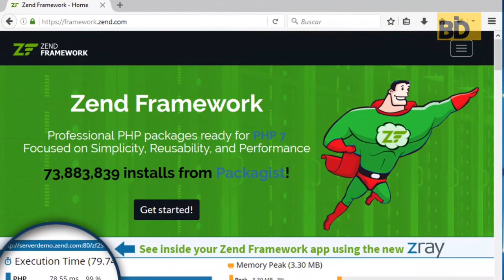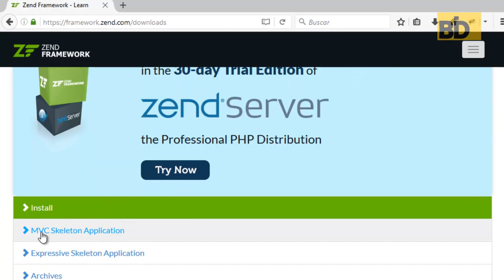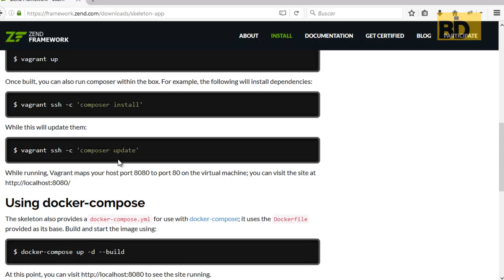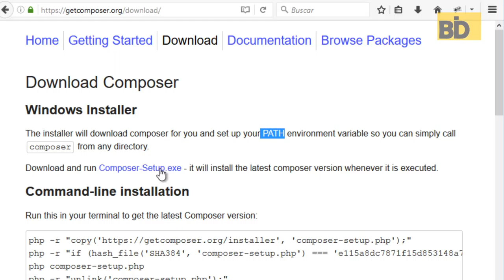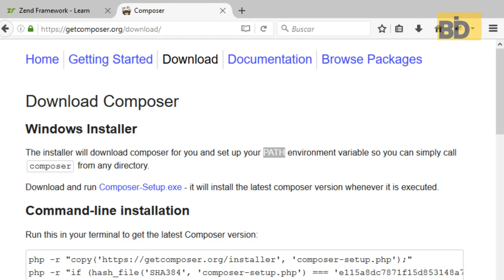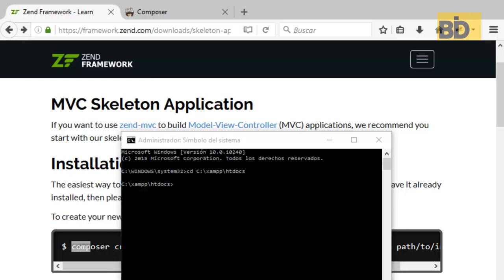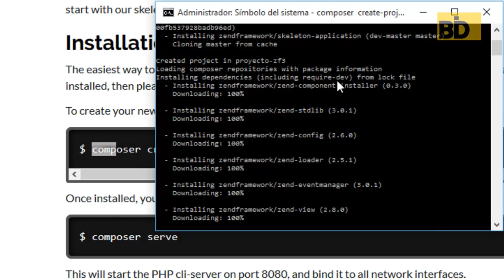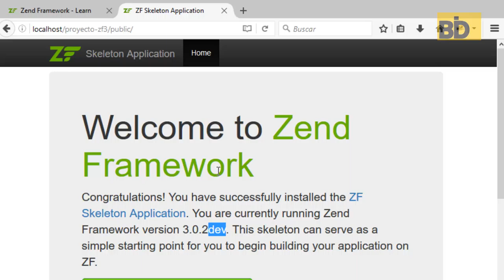Curso Zend Framework 3 - Módulo 1: Instalación Plataforma